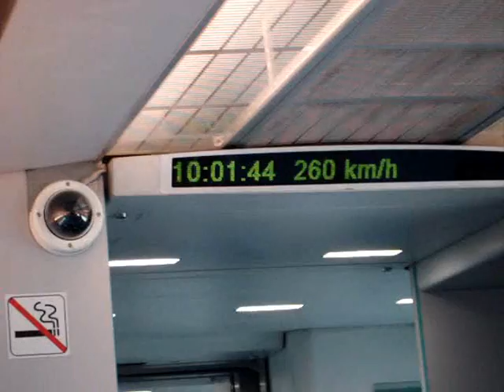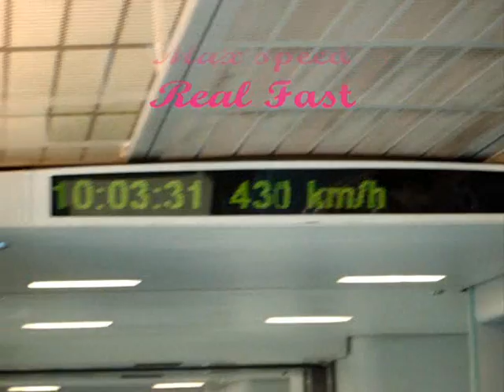China Memories Part III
Memories of trip to China in Nov 2011. Visited Chengdu & Shanghai. Part III covers  Shanghai - in & around, maglev train etc.